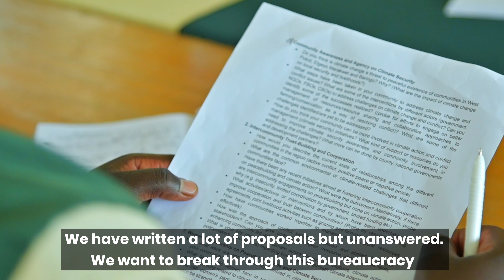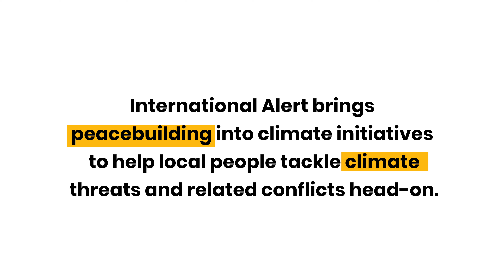Youth strengthening Kenya's climate future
Close to zero - that's how much climate finance reaches remote communities in Northern Kenya.

But Kenneth from Baringo County isn't letting that stop him. As a youth leader, he's rallying local people to face climate change and related conflicts together, building resilience with minimal resources.

Watch his inspiring story of what local youth leadership can achieve.

Now imagine the impact if Kenneth's funding requests were actually answered and met. This could become reality if COP29 delivers climate finance to those who need it most, by making it directly accessible to civil society.

Who inspires you with their climate action work like Kenneth inspires us?

The ideas, comments and opinions within this video are those of the speakers and the author and do not necessarily represent or reflect policy of our donor.